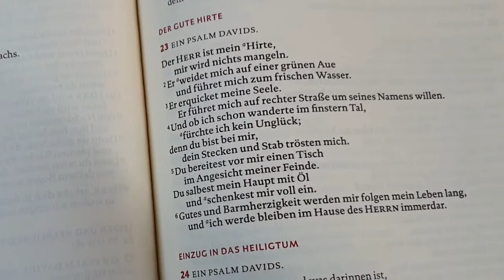St Martin 1 - In Zeiten von Corona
St. Martinskirche in Memmingen - auch während der Corona-Zeit kann man sie hier virtuell besichtigen und die Musik des Bläserchors St. Martin dabei genießen. Viel Vergnügen